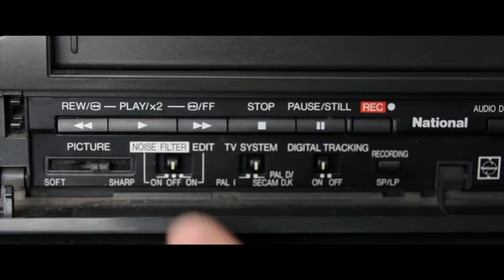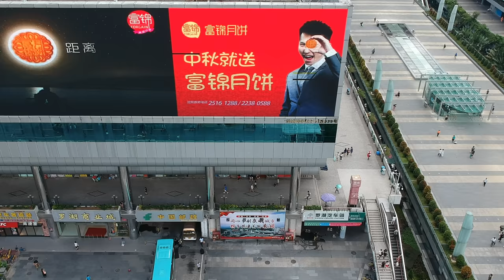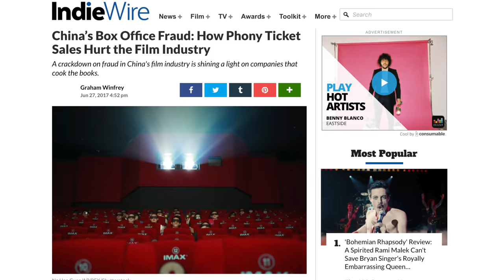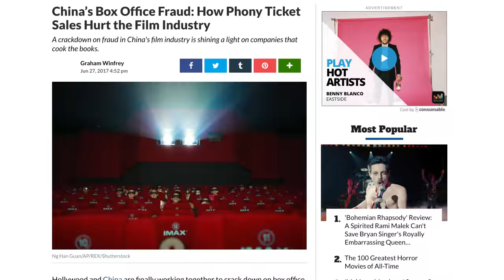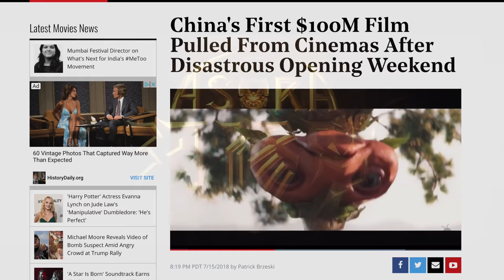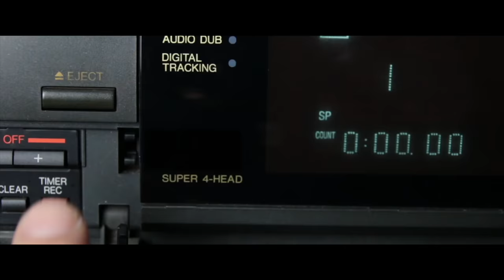All Asian cast? Too Many movies have an all Asian cast!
I'm tired of this nonsense! Too many movies have an all Asian cast!